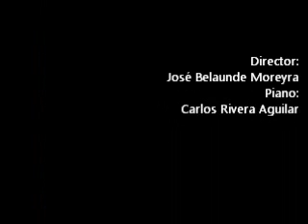Concierto para la ciudad blanca 1/3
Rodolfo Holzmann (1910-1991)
Concierto a la Ciudad Blanca (estrenada en 1949)
Piano y Orquesta

1. ALLEGRO NON TROPPO
2. TRISTE
3. ALLEGRETTO SCHERZOSO

Dirección:José Belaunde Moreyra
Piano: Carlos Rivera